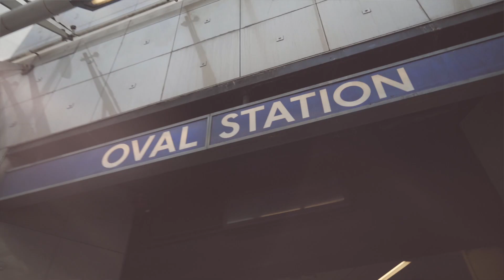Oval Village - Vartan's Case Study | Berkeley